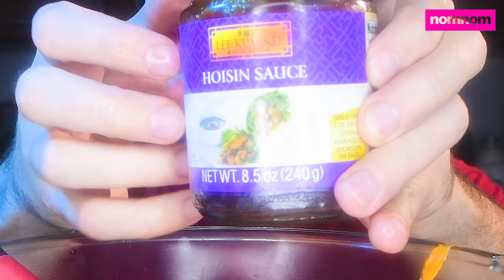JAPANESE MAC AND CHEESE + TONKATSU FRIED PORK ! * ASMR NO TALKING * | NOMNOMSAMMIEBOY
JAPANESE CHEESE SAUCE MACARONI WITH FRIED CRISPY CRUNCHY TONKATSU! SUPER DELICIOUS!